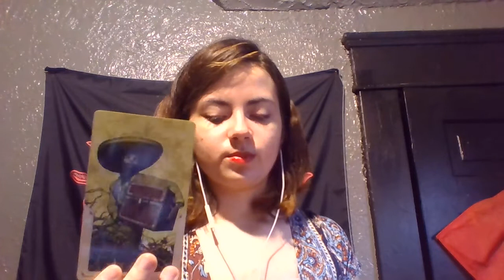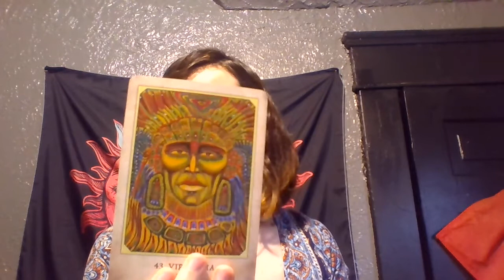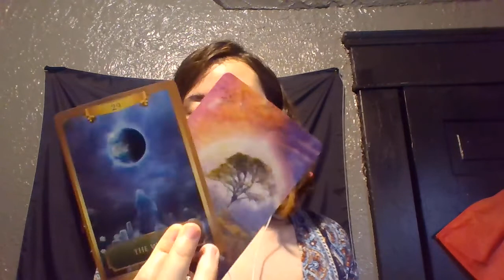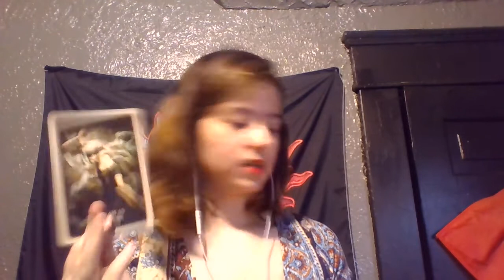Leo LIGHTWORKERS YOUR CAREER IS ABOUT TO TAKE OFF! Spirit message September 2021